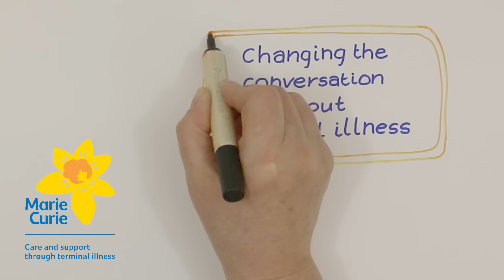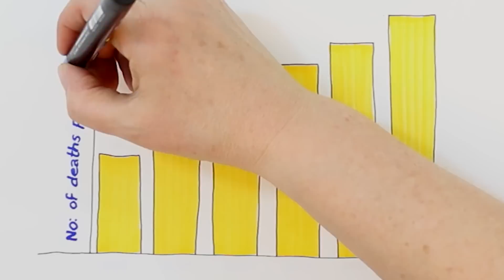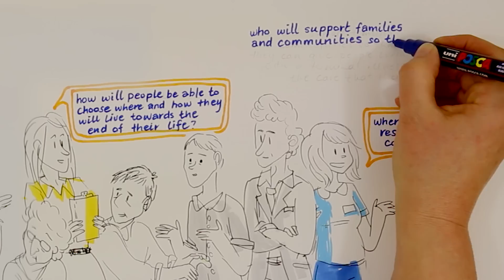Changing the Conversation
Stephen Mangan narrates this animation, explaining why we urgently need to change the conversation about terminal illness in the UK, as our health and social care system will face unprecedented demands over the next few years.